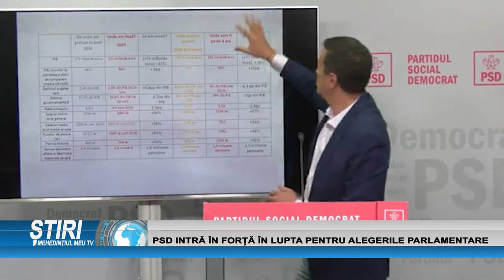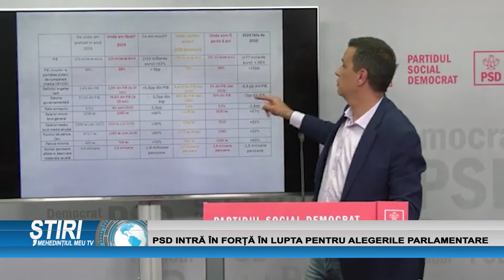PSD intră în forță în lupta pentru alegerile parlamentare